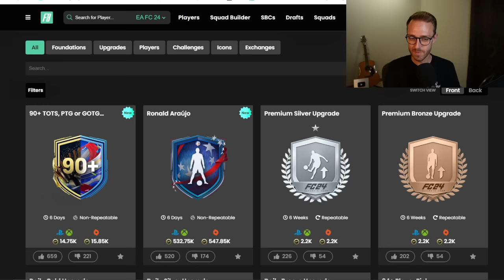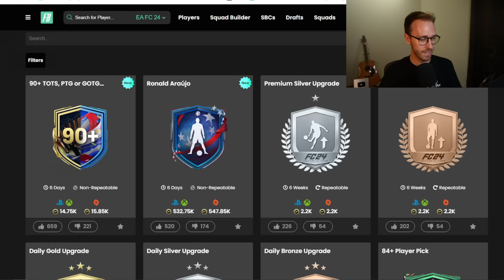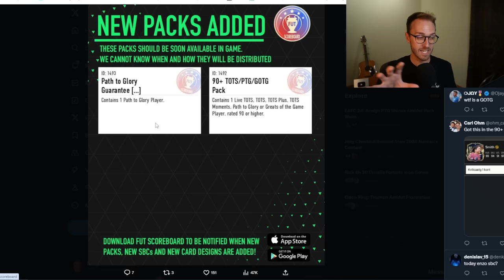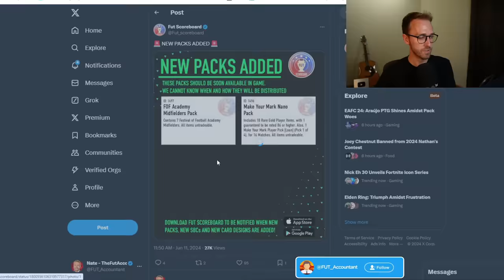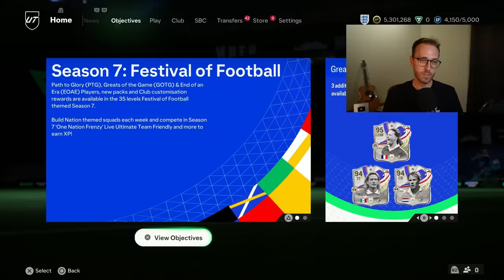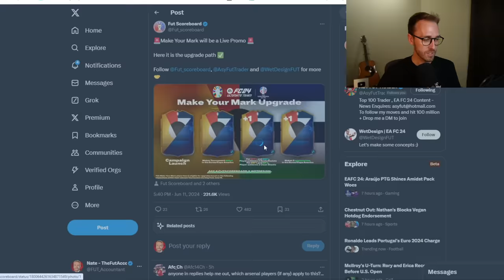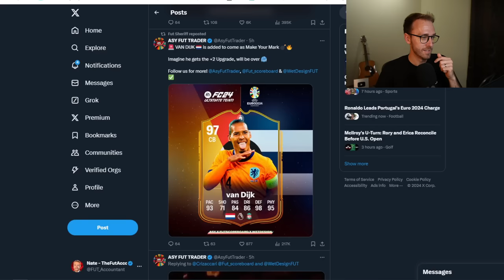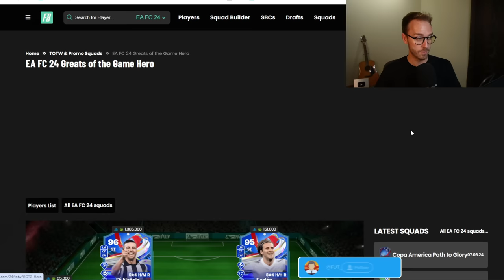Today, EVERYONE Packs a Path to Glory!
Guaranteed Path to Glory Packs, the Midfielder Academy Evo and a NEW Promo Leak? Today's a good one!